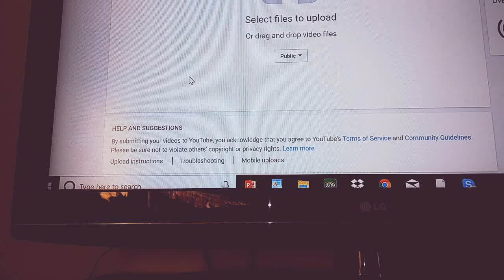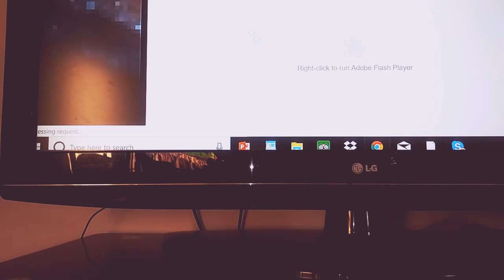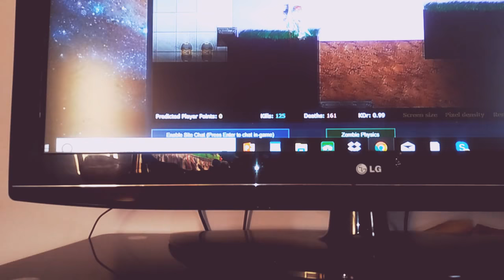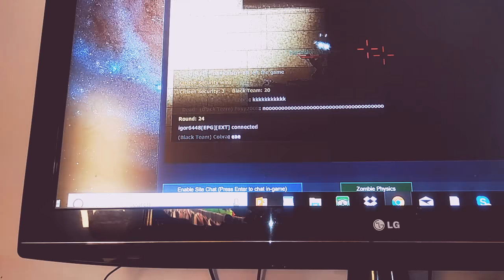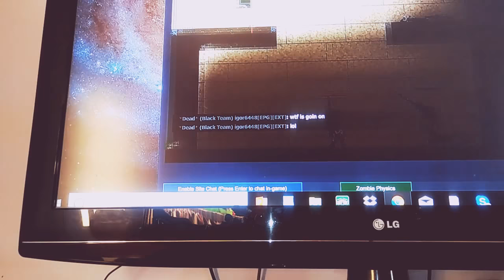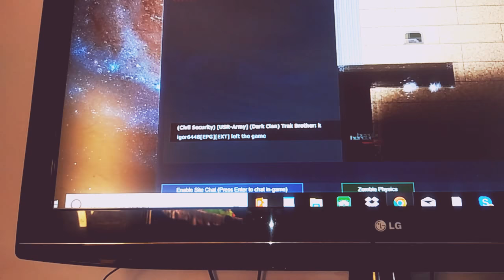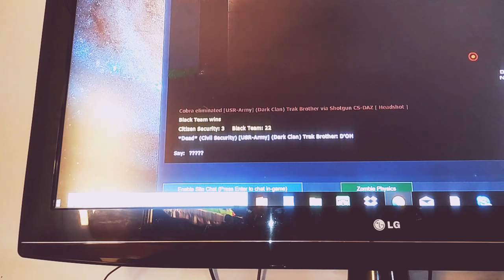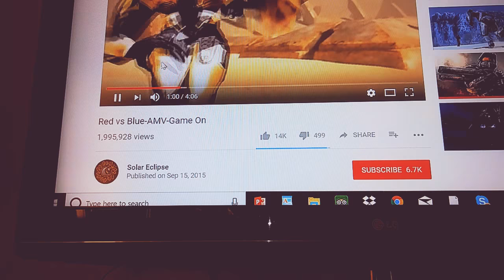The codes ain't working😩😩😩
Sad emotional😭😭😭😩😫😩😭